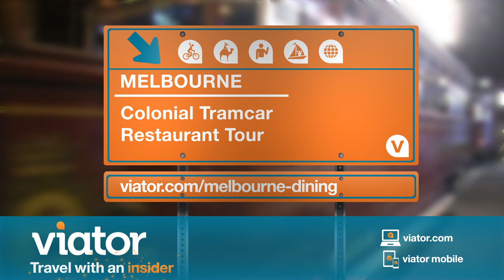Colonial Tramcar Restaurant Tour in Melbourne, Australia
Ride through the streets of Melbourne enjoying a delicious meal on the Colonial Tramcar Restaurant Tour.

A meal at the Colonial Tramcar Restaurant is guaranteed to be a highlight of your visit to Melbourne. Delicious meals featuring fresh local produce are prepared onboard the tram, and alcoholic beverages are available from the fully stocked bar.